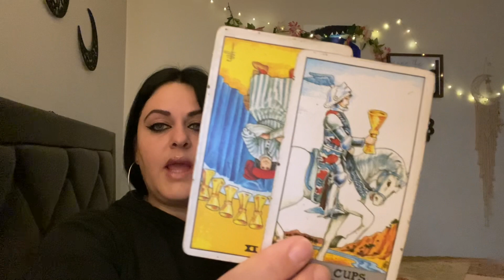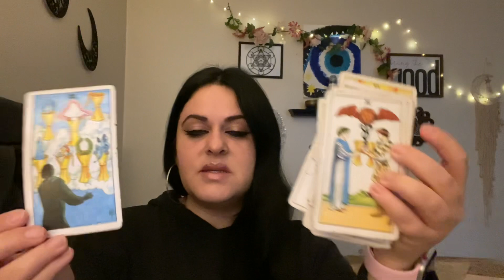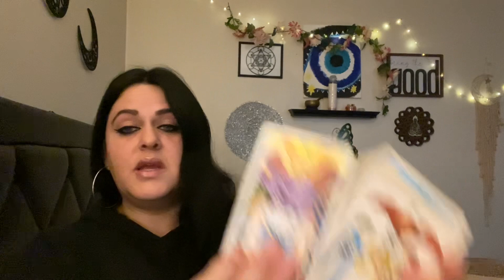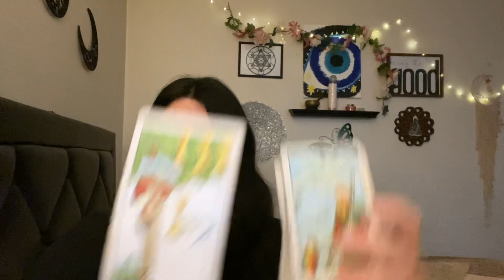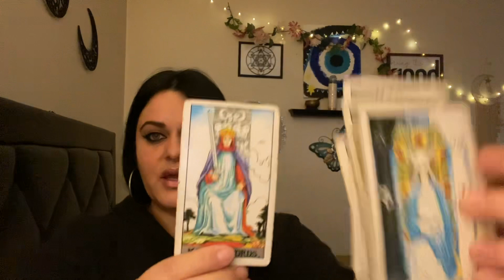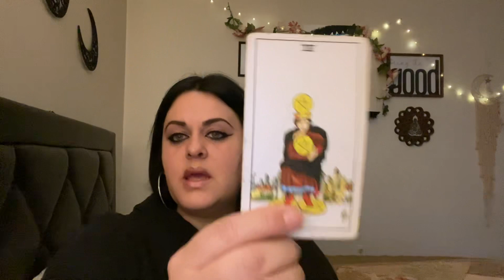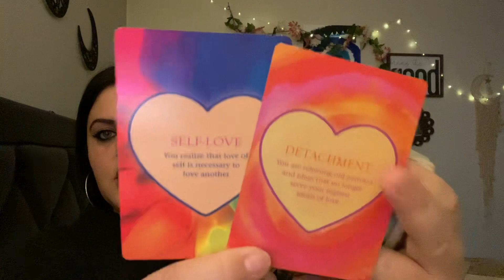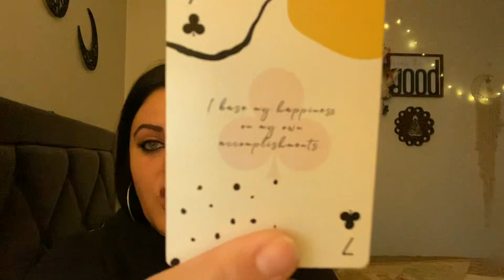LEO | WHO Is This One-Sided Person??? Leo Tarot Reading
⭐️Rider Waite Tarot

⭐️The Power of Love Activation Cards (James Van Praagh)

⭐️Rebel Deck The Oracle With Attitude

⭐️Kipper Fortune Telling Deck

⭐️Oracle of Shadows and Light

⭐️Doreen Virtue Romance Angel Oracle

⭐️Doreen Virtue Archangel Michael Oracle

⭐️The Hidden Truth Oracle

Send me stuff:

Shara Kennedy
1038 N Eisenhower Dr. # 186

My tarot readings and videos are for entertainment and advice purposes only. My tarot readings are not to replace medical or psychiatric practices, treatment or advice.